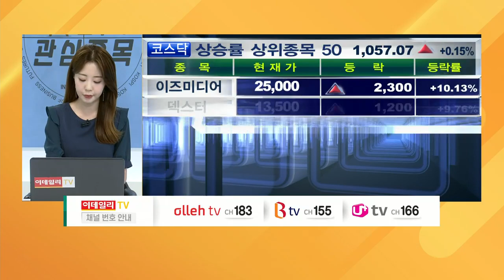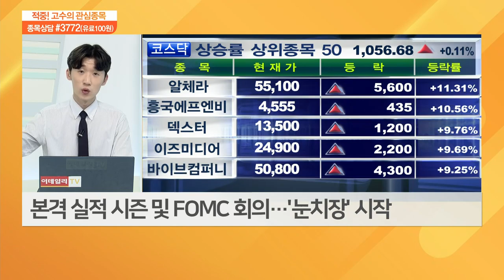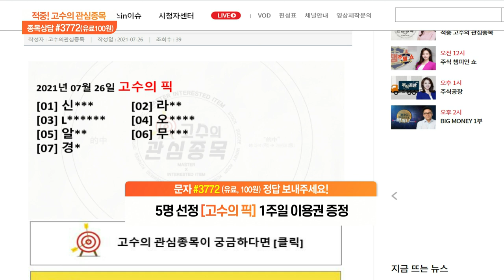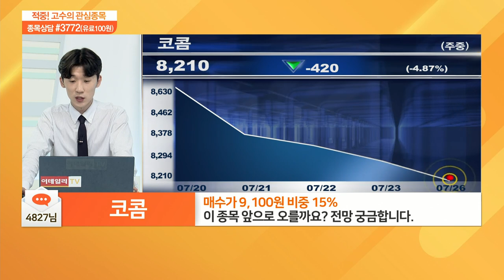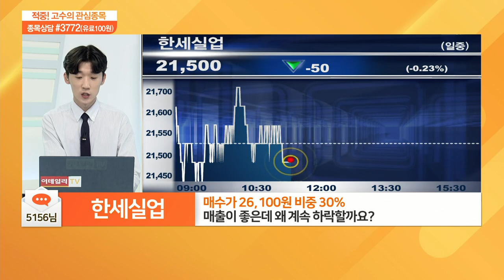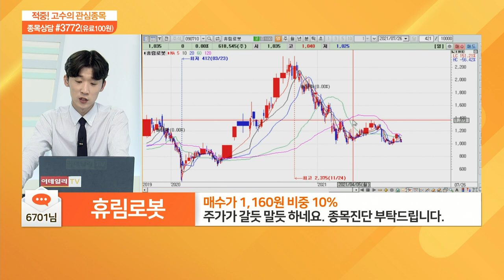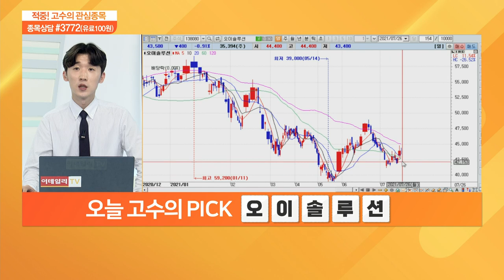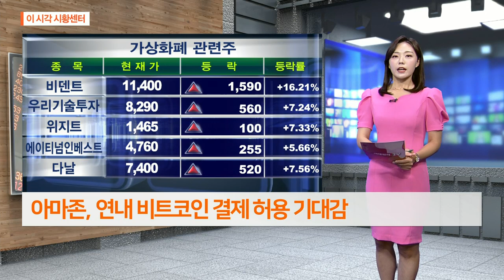적중 고수의 관심 종목 20210726